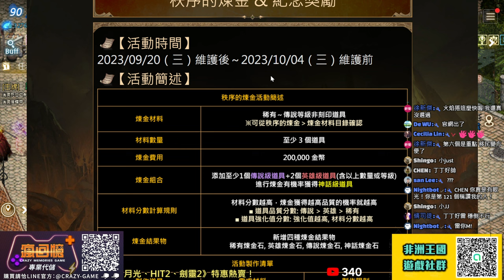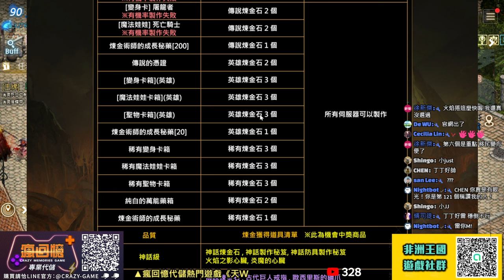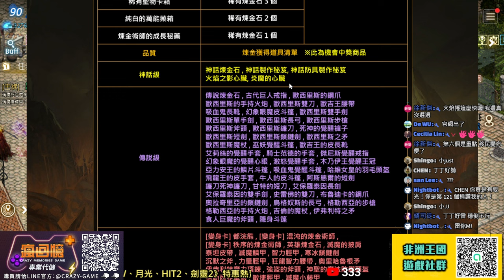【天堂M台版】改版前夕禮包精闢分析!! 強大的秩序煉金活動來了!! 一夜致富就靠這件!? 最新 改版 天堂M 리니지M｜DingDing